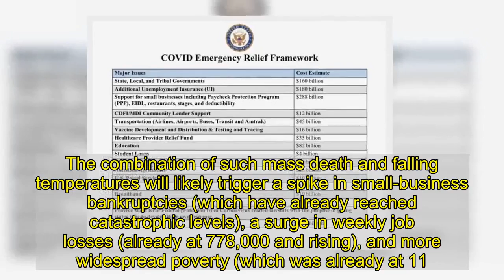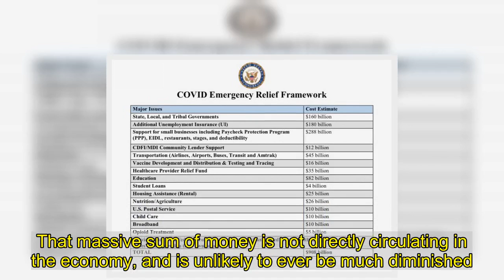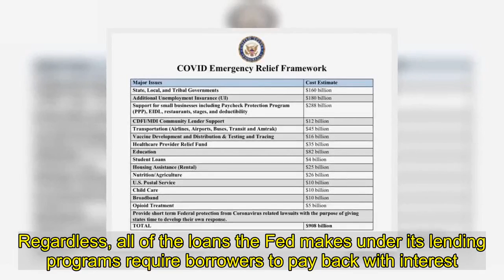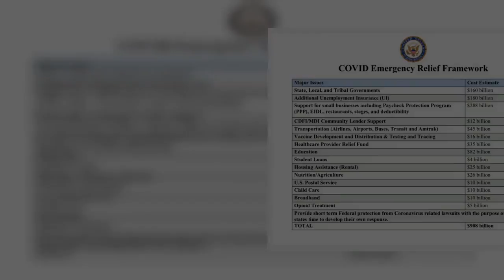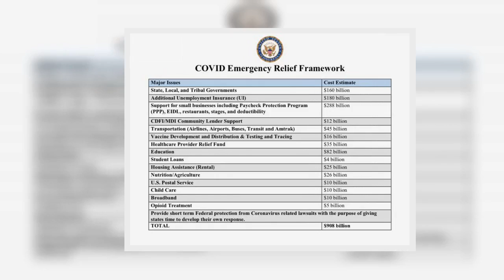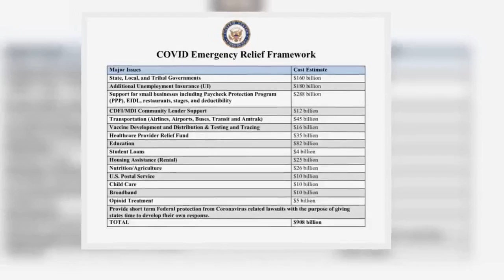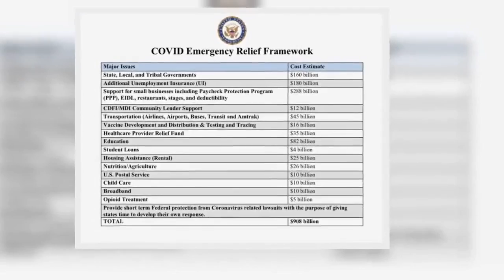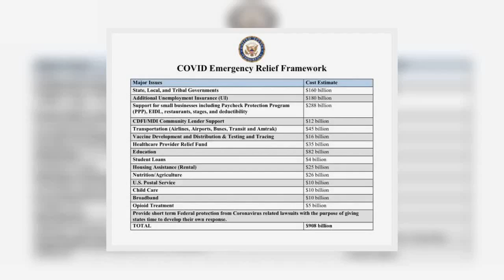Democrats Should (Probably) Take the New Bipartisan Stimulus Deal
Every day for the past 27 days, the United States has reported over 100,000 new cases of COVID-19. More Americans were hospitalized with COVID last night than ever before. Epidemiologists are warning that the nation is on pace to see 4,000 COVID deaths a day by year’s end. The combination of such mass death and falling temperatures will likely trigger a spike in small-business bankruptcies (which have already reached catastrophic levels), a surge in weekly job losses (already at 778,000 and rising), and more widespread poverty (which was already at 11.3 percent back in October, when public-health conditions were less dire than they are now).  As this catastrophe was unfolding, Congress staged perfunctory hearings for a sure-to-be confirmed Supreme Court nominee, debated years-old New York Times Magazine articles, and took multiple vacations. On Monday, our federal legislators returned from their weeklong Thanksgiving recess — and, in an odd turn of events, proposed actually doing something about the social crisis devastating their constituents.  Specifically, with talks between each party’s leadership stalled, a bipartisan group of senators got together and brokered a $908 billion compromise relief package. That’s $408 billion more than Mitch McConnell had been proposing, but roughly half of what Steve Mnuchin reportedly offered Nancy Pelosi before Election Day. A document obtained by the Washington Post’s Jeff Stein itemizes the plan’s key provisions (which remain in a state of flux):   Graphic: @JStein_WaPo/Twitter  Notably absent from the list is another round of $1,200 stimulus checks.  Critically, according to Mitt Romney — one of the senators who brokered the agreement — $560 billion of the package’s total appropriation just relocates funds already approved under the CARES Act, and thus, only increases the deficit by $348 billion. But this statement is fallacious. The only place one could find such a large pot of unspent CARES Act money would be in the Federal Reserve’s $454 billion loan backstop. That massive sum of money is not directly circulating in the economy, and is unlikely to ever be much diminished. The $454 billion backstop enables the Fed to lend out up to ten times that sum, as a ten-to-one ratio between the money you’ve loaned out and the amount of capital you’ve got on hand is normative in private banking. But the Fed is not a private bank and cannot run out of dollars; the loan backstop exists less to capitalize loans in any material sense than to embody Congress’s blessing of the Fed’s aggressive lending programs, thereby reassuring the central bank that its interventions will not invite a congressional backlash that might threaten its coveted independence. Regardless, all of the loans the Fed makes under its lending programs require borrowers to pay back with interest. Which is to say, barring some extraordinary (and exceedingly unlikely) misallocation of credit by the central bank, the program will generate income for th